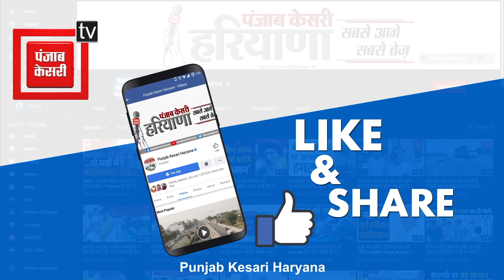Haryana के इस बदमाश ने की Salman Khan के घर बाहर फायरिंग, CCTV आई सामने